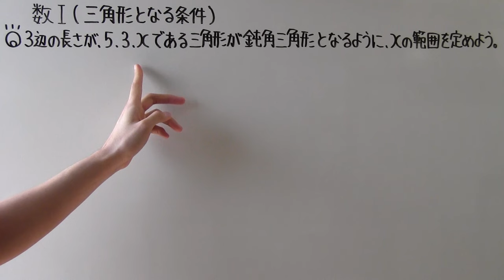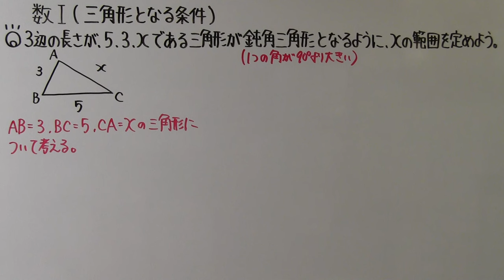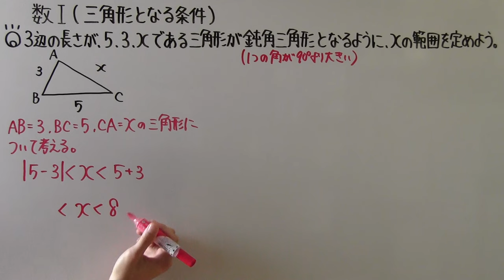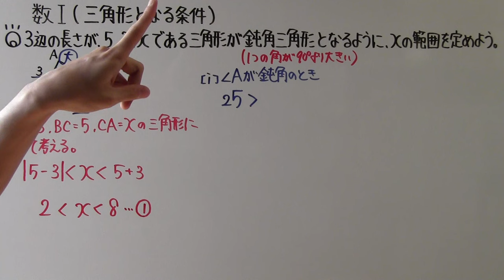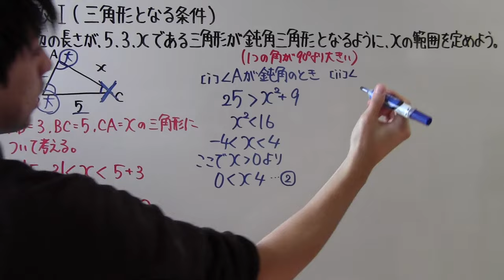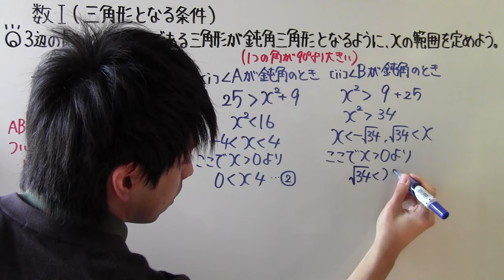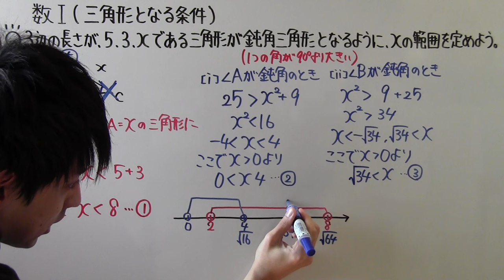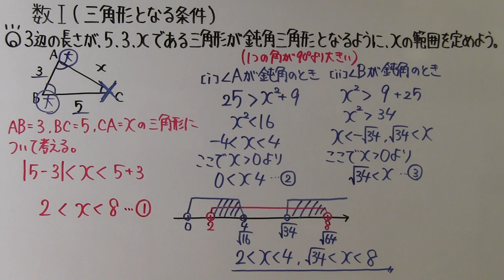【高校数学】 数Ⅰ－９２ 三角形となる条件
訂正→場合分け[ⅰ]の②の部分は【0‹ｘ‹４】です。【‹】を書き忘れてしまいました。